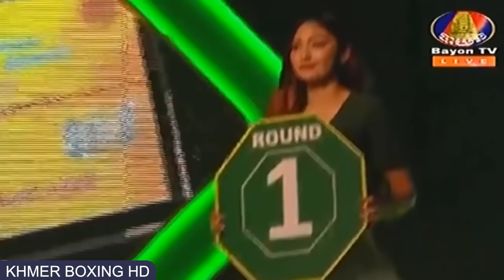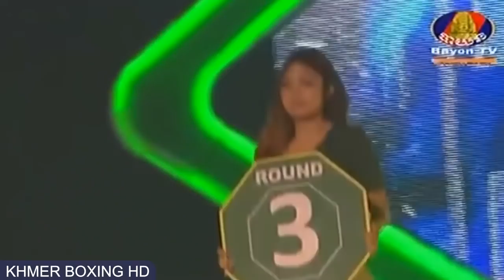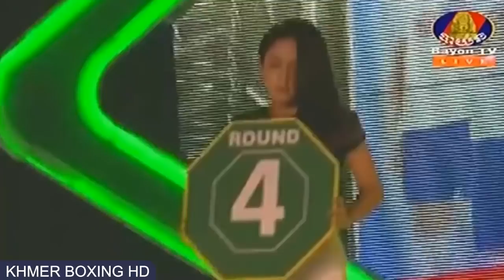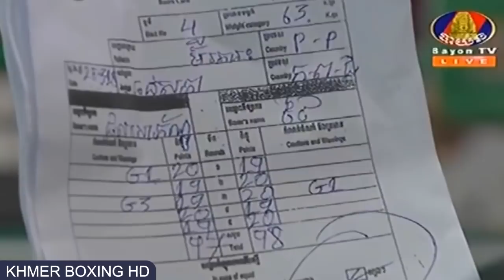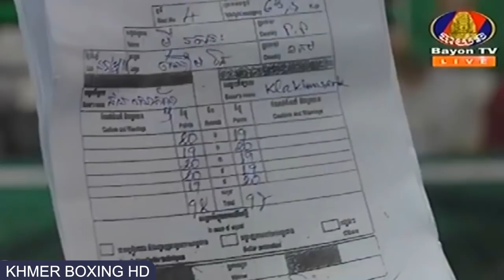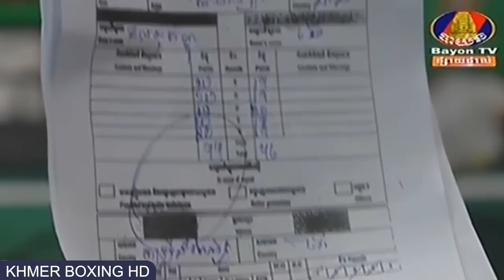បទចម្រៀងចាស់ៗពីរោះៗ - លោក ណូយវ៉ាន់ណេត & ស៊ិនស៊ីសាមុត & កែវ សារ៉ាត់ | Khmer Old Song Nonstop 2017